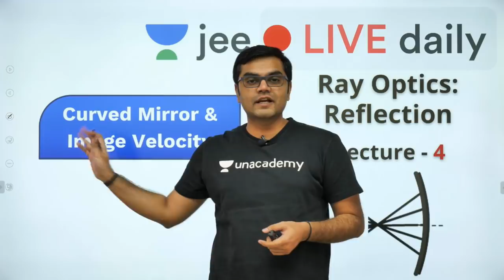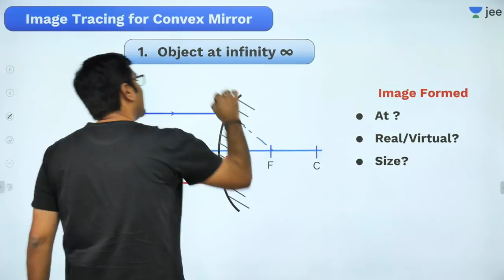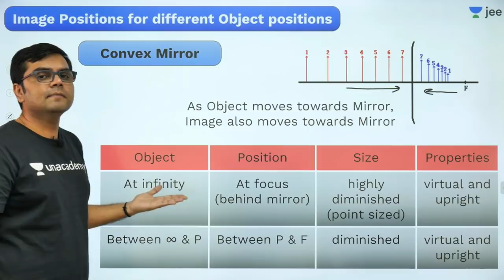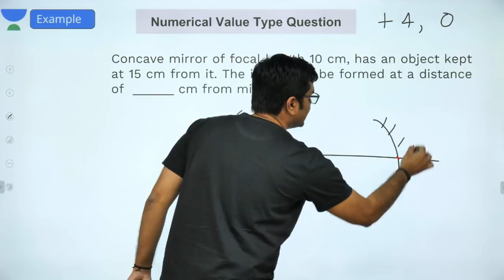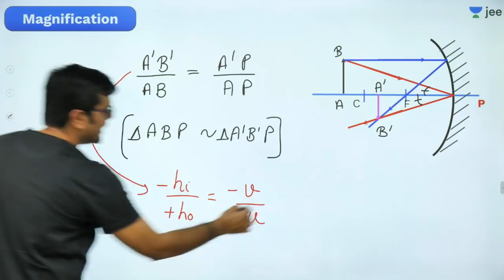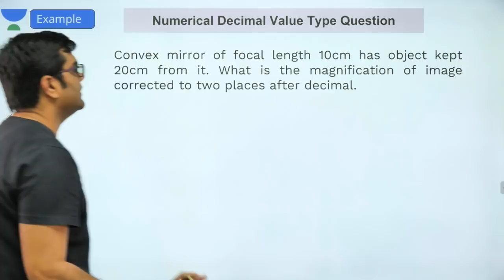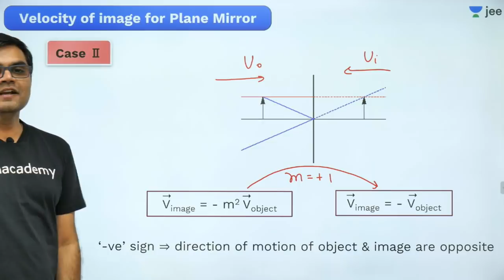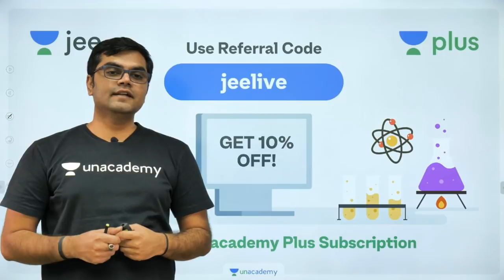JEE Mains: Ray Optics : Reflection - Lecture 4 | Unacademy JEE | IIT JEE Physics | Jayant Nagda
Unacademy JEE brings you another JEE Physics session to prepare you for JEE Mains 2020. In this session, Jayant Sir will be discussing JEE Mains important questions of  Curved Mirror and Image Velocity from the chapter Ray Optics  and tips & tricks to solve questions and will help you revise the topic according to JEE Mains 2020. Watch this video to know the best shortcuts to solve JEE Mains question paper.
Unacademy JEE Sprint is a free YouTube series to help all the JEE aspirants in their preparation for JEE Main 2020. The free sprint series will help you make a strategy to decode the JEE Physics question paper, revise every detail of the subject and make a study plan that helps you prepare with confidence. Our Unacademy experts are committed to giving the best guidance for JEE 2020 preparations by analysing the crucial needs of the students who want to crack the entrance exam and get through IIT JEE.

1. Learn from your favourite teacher
2. Dedicated DOUBT sessions for IIT JEE 2020
3. One Subscription, Unlimited Access to Live Online Classes and Videos
4. Real-time interaction with best-in-class teachers
5. You can ask doubts in live online classes
6. Limited students in each IIT JEE Online Class
7. Download the videos & watch offline

Learn the complete details about Curved Mirror and Image Velocity from the chapter Ray Optics for IIT JEE and related Concepts in this video. It is one of the most important topics of the IIT JEE Physics question paper - in IIT JEE Advanced and JEE Mains as well. Get the best IIT notes curated by experts. Solve important JEE Main and JEE Advanced 2020 questions along with IIT JEE Physics preparation tips and tricks. Crack IIT JEE 2020 Physics with these valuable IIT JEE preparation tips and tricks.

Jayant Sir holds JEE AIR 161 and is a part of the alumnus of IIT Bombay. In this IIT JEE Physics Live Online Class, Jayant Sir will touch upon introduction, important questions, and strategy for Curved Mirror and Image Velocity from the chapter Ray Optics. His dedication has helped many students crack IIT JEE. During LIVE online classes he shares his personal anecdotes with students preparing for IIT JEE 2020. This helps the students get acquainted with the IIT JEE exam and make a study plan and strategy that will help them crack IIT JEE mains and advance in 2020.